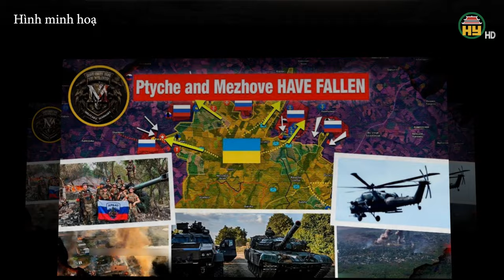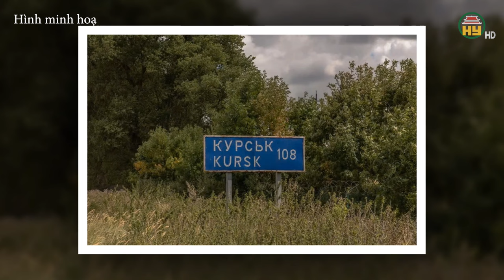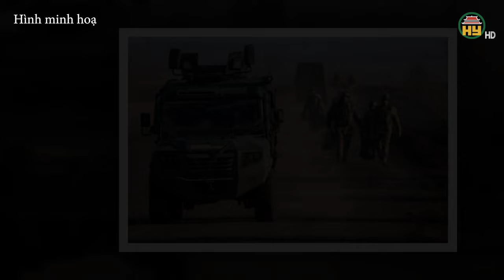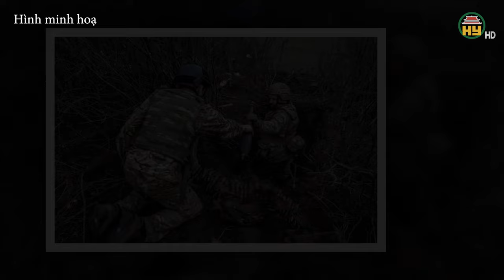Chiến sự Nga - Ukraine: Kiev hồi sinh sau quyết định của ông Zelensky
Hưng Yên TV | Nga đột phá lớn chưa từng có ở Nam Donetsk / Ông Zelensky ký luật cho phép người nước ngoài làm sĩ quan / Ukraine tấn công sâu vào Nga: Chuyện gì sẽ xảy ra ?

Tiktok: Truyền hình Hưng Yên
Facebook: Đài Phát thanh và Truyền hình Hưng Yên
Zalo: Đài PTTH Hưng Yên